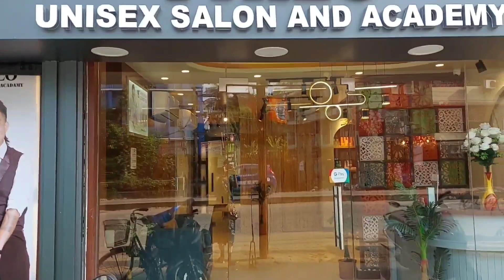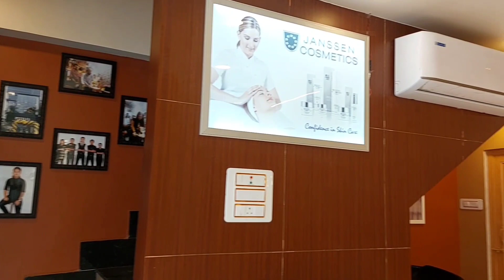Best haircut for semi straight hair/Changed the highlights color/My new hair style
Hello friends hope you all are well..Today I have shared my new hair style look..Hope you all enjoy this vlog..Thank you

best hair style
new hair style
new haircut
haircut for semi straight hair
red highlights
burgundy highlights
best highlights for medium skin
best salon at sodepur
sodepur's best salon
philoman salon
philoman salon n academy